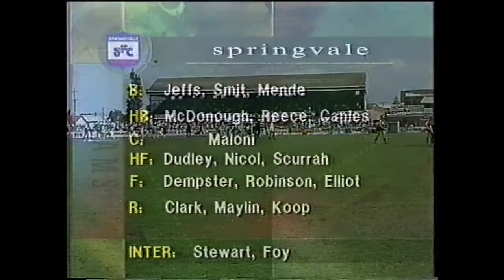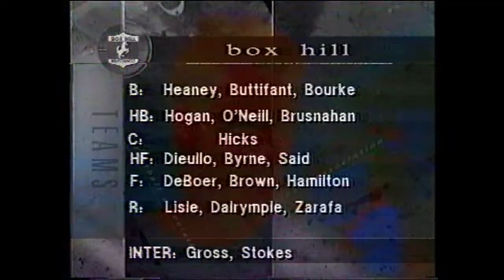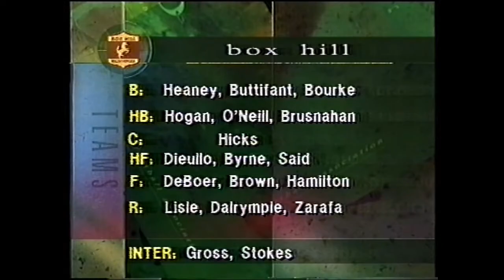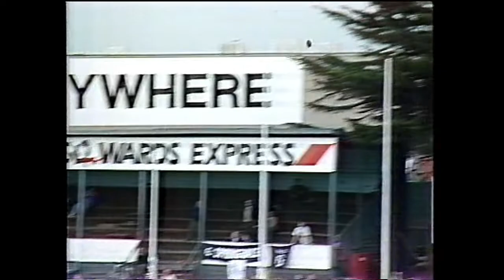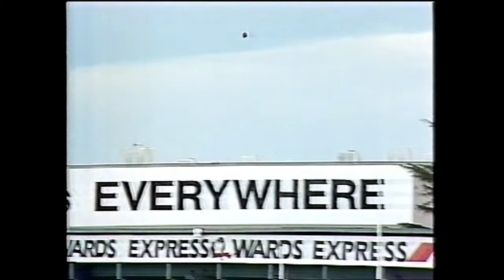1991 1st Semi Final Box Hill v Springvale Highlights